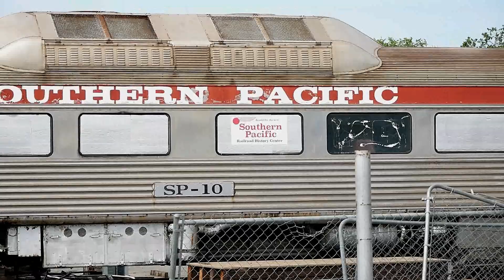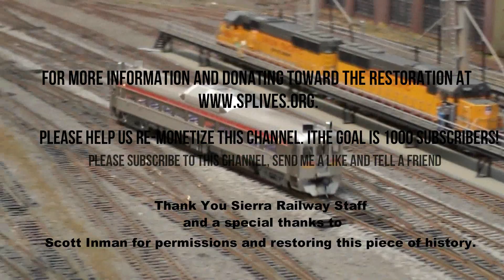Southern Pacific RDC back in California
While you visit, shoot us a like, leave a comment or tell a friend!

Carquinez Model Railroad Society is a 501c3 not for profit corporation.

All cash contributions go directly to support expenses of the club, layout construction and maintenance and restoration of the historic Odd Fellows building in Crockett CA. Contributions are fully tax deductible.
Large contributions are welcomed and encouraged.

Music Attributions
Intro:
Song: W
Artist: Jason Shaw
Publisher:
Background: Free Music Archive dot com

Closing
Song: Call For Surrender
Artist: Jesse Spillane
Publisher: Free Music Archive dot com